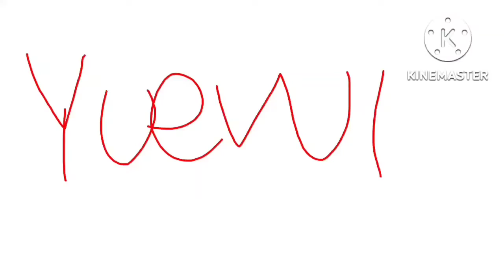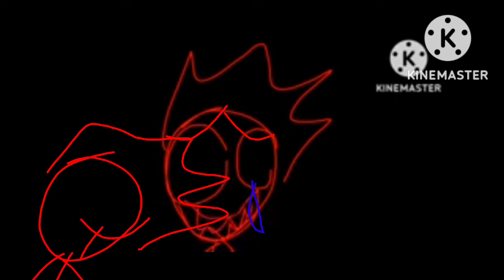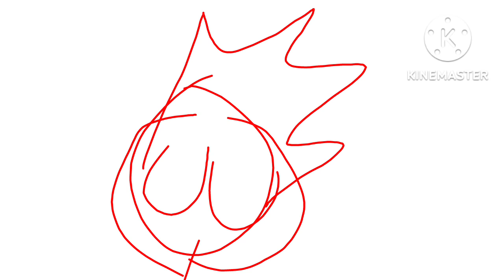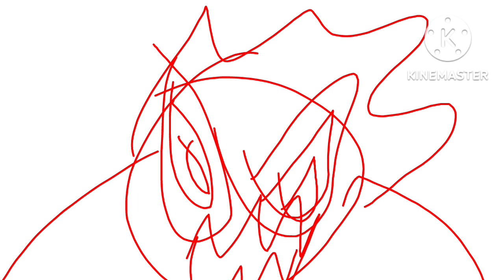Yuewi Gang Episode 4 : GOTCHA - GIRLWARD